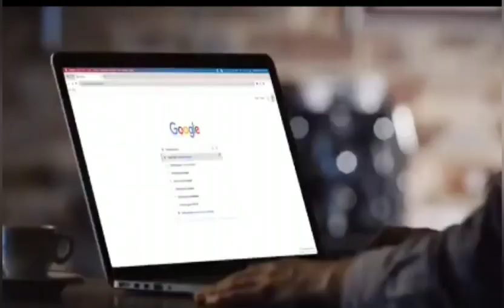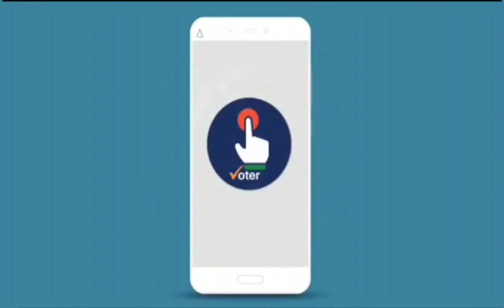Announcement of Special Summary Revision 2024 - O/o CEO, Puducherry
Voter Awareness Video